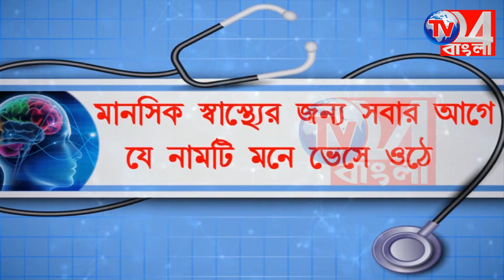রামনবমী উপলক্ষ্যে বর্ণাঢ্য শোভাযাত্রা রাম মহোৎসব কমিটির, বহরমপুর